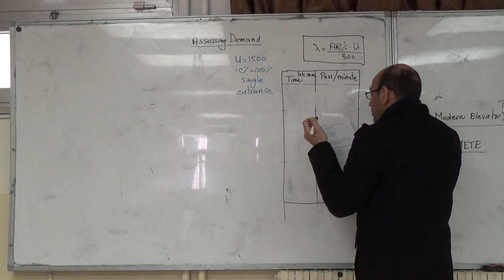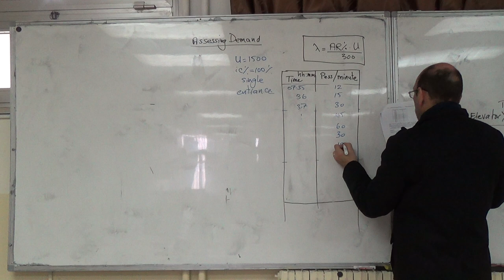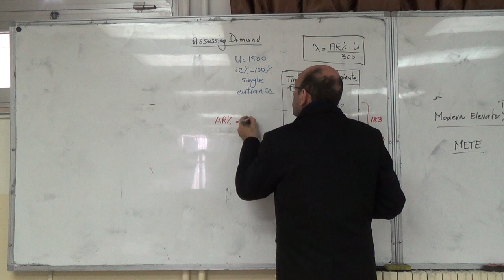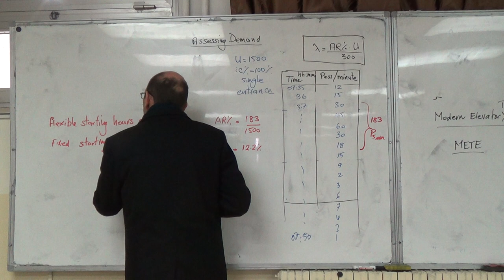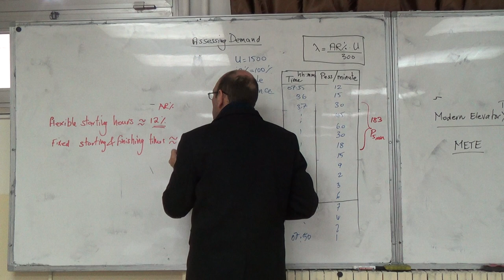Example 2 on Assessing the Arrival Rate, 7/2/2016